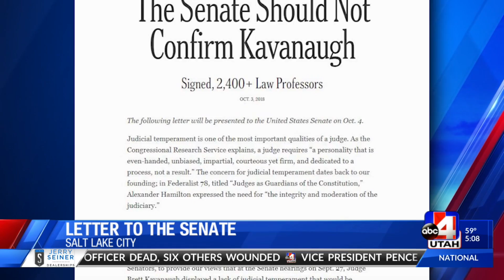UT Law professors sign letter urging Kavanaugh rejection